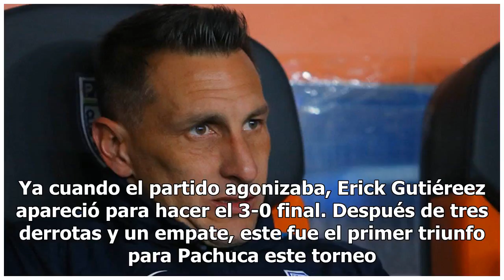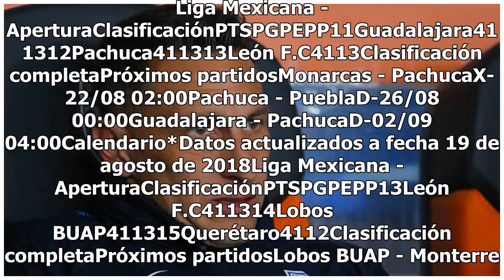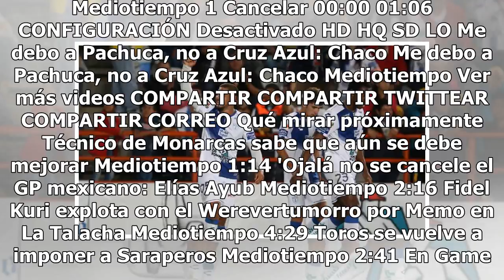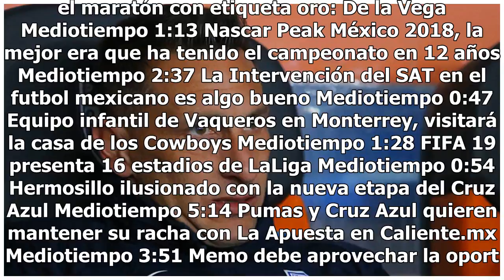Pachuca logró su primer triunfo ante Lobos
Pachuca se impuso a Lobos BUAP y consiguió su primer triunfo del torneo en la jornada 5 del Apertura 2018. Los Tuzos se llevaron el duelo con marcador de 3-0 gracias a las anotaciones de Ángelo Sagal y de Víctor Guzmán en la segunda parte disputada en la cancha del Estadio Hidalgo. Con este resultad...